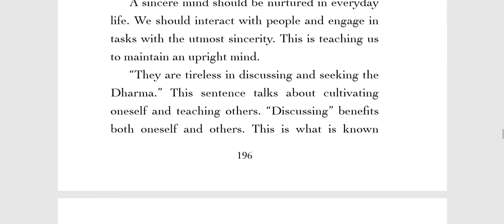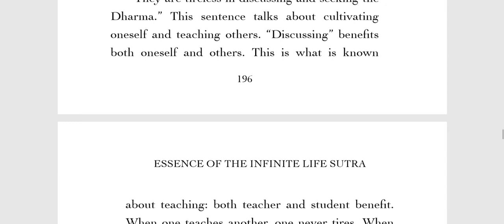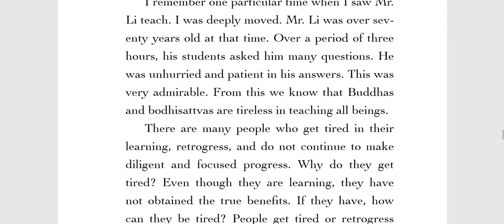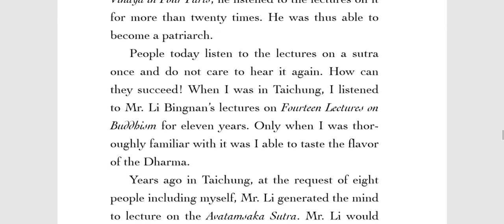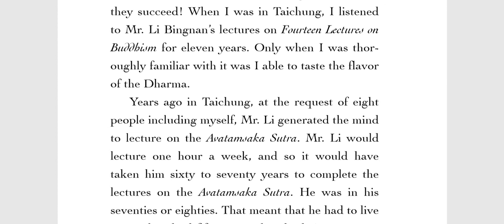Essence of the Infinite Life Sutra 029 獻給敬愛的上净下空老和尚94嵗生日 光壽無量 無量壽經菁華講記 英文有聲書 祈願中國武漢疫情早日平息